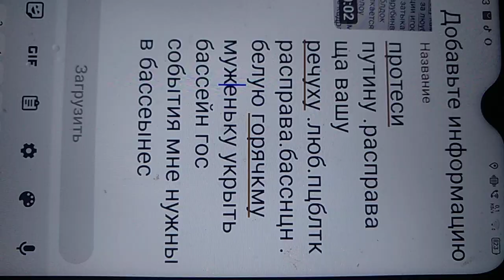30 июня 2023 г.